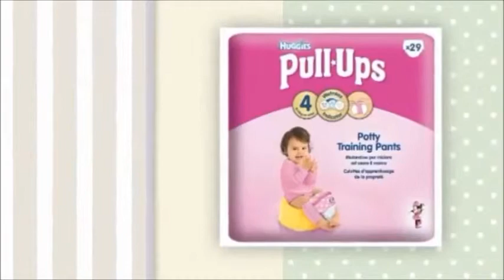Get Baby Nappies & Toiletries online at Groceries2go.co.uk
Groceries2go offers baby products online like nappies & toiletries of all brands including huggies and pamper for both boy and girl in various size in our online store at the lowest cost.